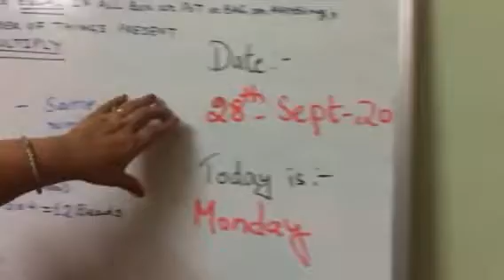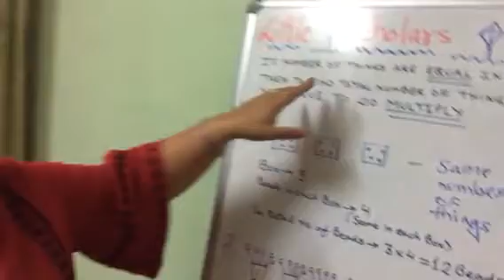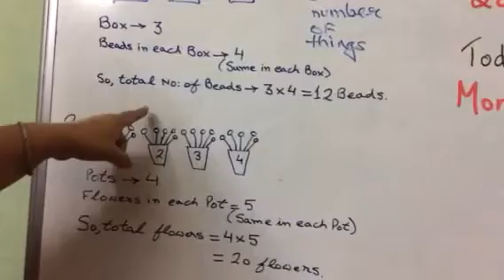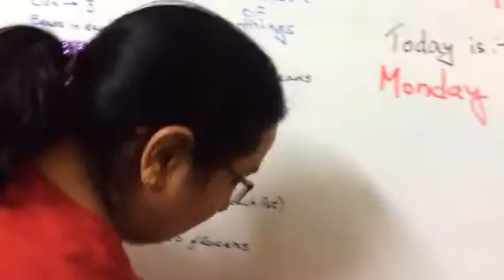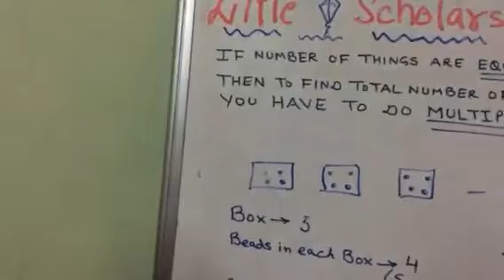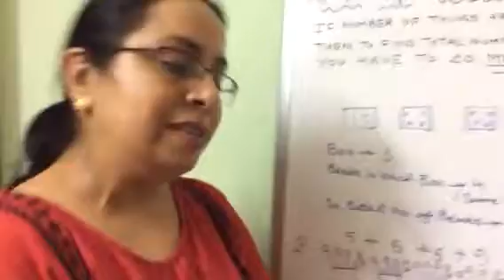Little Scholars Academy Aurangabad Second std Online Class AY 20-21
Subject:- Maths — Multiplication Word Problems